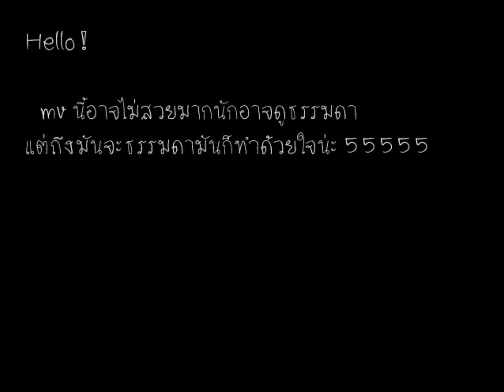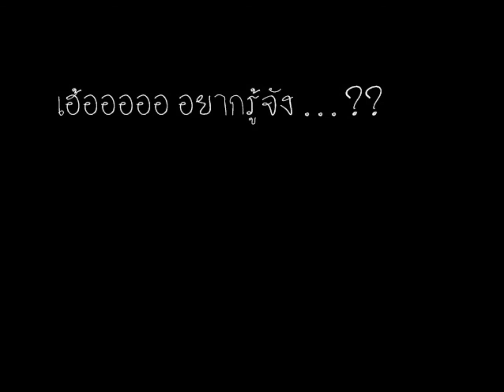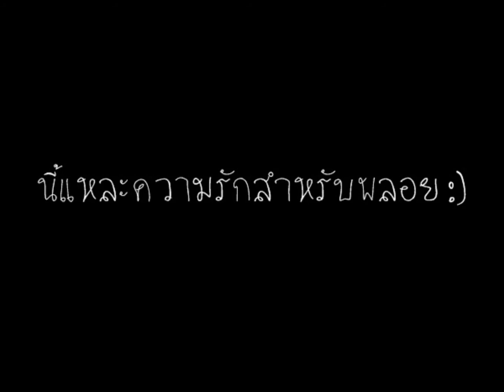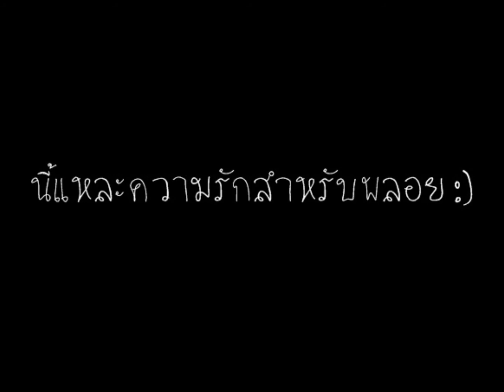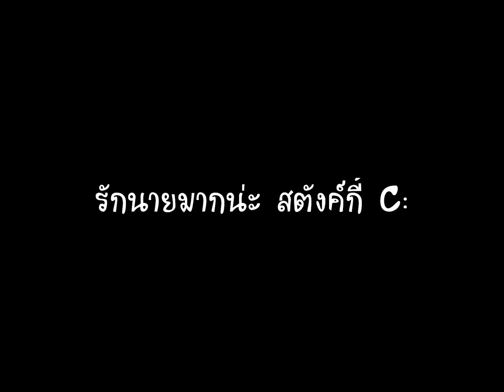แค่เธอ - ploysrisatangky